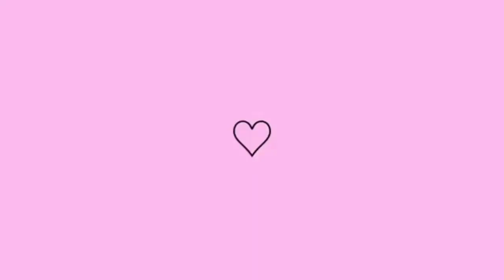DESAFIO SECA NATAL | TO ANIMADA ESSA SEMANA | JEJUM COMEÇOU | FIZ EXERCÍCIO | Feat Bruna e Luana 💗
Fala meninos e meninas tudo bem com vocês ?
Começando mais um vídeo aqui pro canal  do desafio seca natal e Depois vão nos canais das meninas vou deixar aqui abaixo tá 👇

QUEM AINDA NÃO FOREM INSCRITOS CONVIDO TODOS VOCÊS A SE INSCREVEREM TÁ BOM?

AMO TODOS VOCÊS OBRIGADA POR TUDO SEMPRE 💗💗